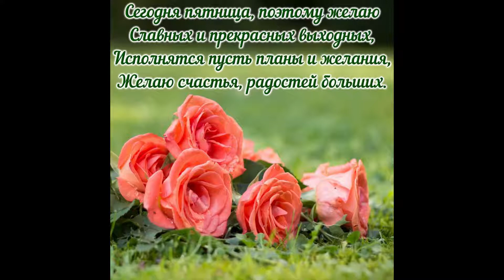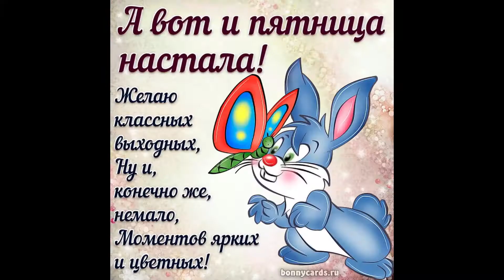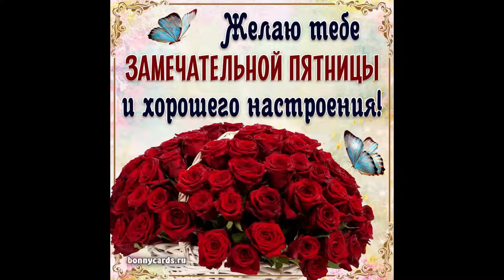С пятницей! Отличных выходных, друзья! 1346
Пришла пятница и впереди выходные! Желаю всем прекрасного настроения и позитива!)